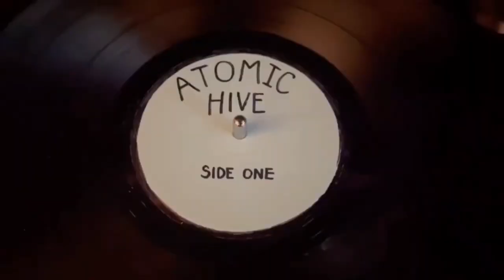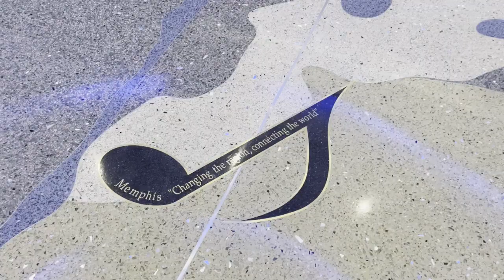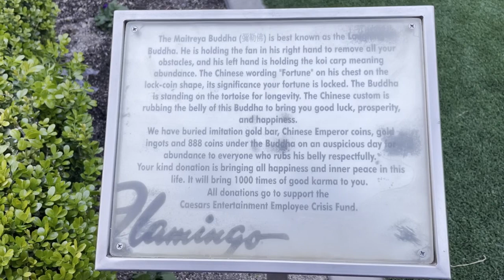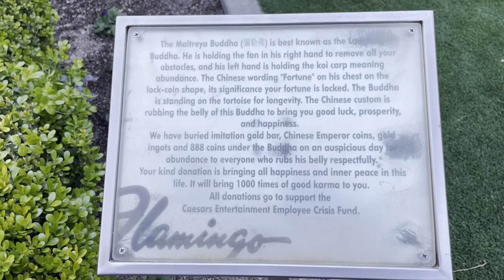Should you stay here? The Flamingo Hotel in Las Vegas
Our adventure flying from Memphis to Las Vegas and a tour of our Flamingo Go Suite and tour of the Flamingo property.

We have Elvis related tiers to take part in

Lynn and Leah Hon

Get Into The Groove